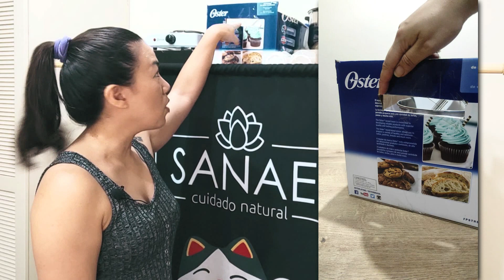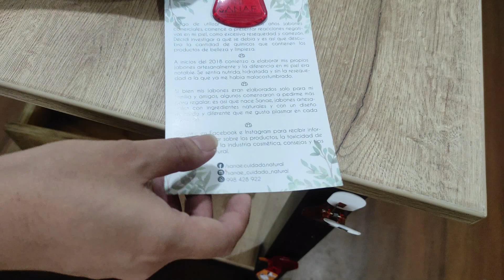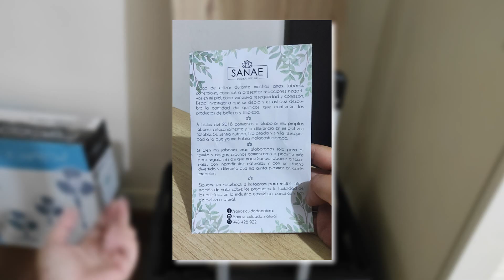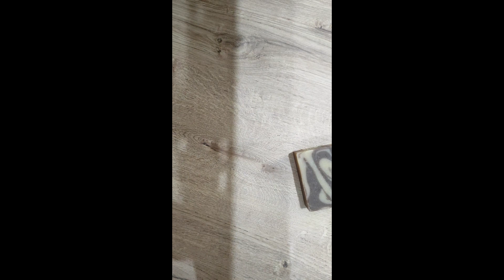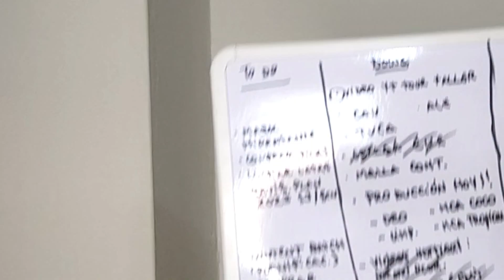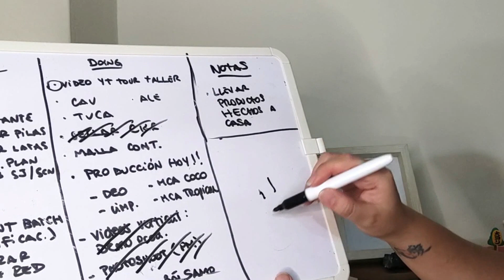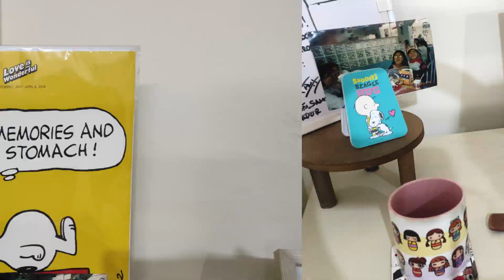Tour por mi Taller de Jabones Artesanales | Sanae Jabonera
Me mudé hace poco y así organizo todo mi taller de jabones artesanales que es un espacio pequeño así que tengo que sacarle el máximo provecho a cada rincón.
Les dejo algunas ideas de organización 😊

💻 CURSO
Aprende a tu ritmo, incluye asesoría, grupo de apoyo en Facebook y reuniones mensuales en vivo 😊

🧼 RECETA GRATIS DE JABÓN ARTESANAL:
Aceite de oliva: 38% | 380gr
Aceite de coco: 25% | 250gr
Manteca de cacao: 15% | 150gr
Manteca de karité: 17% | 170gr
Aceite de ricino: 5% | 50gr

Para calcular la cantidad de sosa y agua debes pasar esta receta por la calculadora de saponificación ya que cada jabonero tiene un sobreengrasado y concentración favoritos (mi recomendación: 6% sobreengrasado, 33% concentración).
Si no sabes usar la calculadora de saponificación, revisa los videos del canal. Hay dos videos sobre este tema.

📋 DIRECTORIO DE PROVEEDORES - ¿DÓNDE COMPRAR INSUMOS PARA jabones artesanales y COSMÉTICA NATURAL?